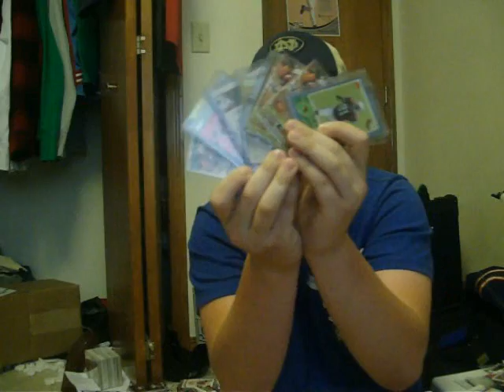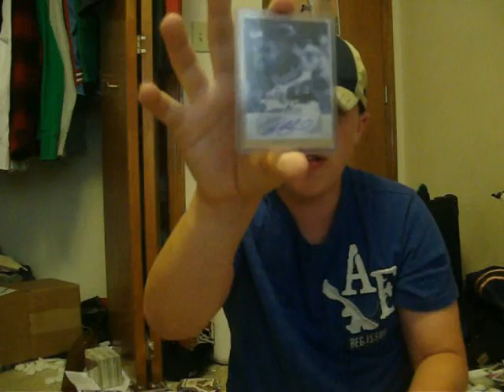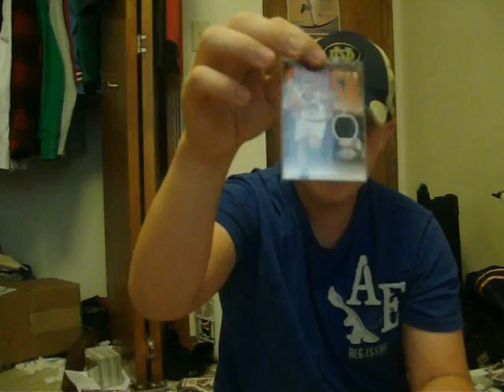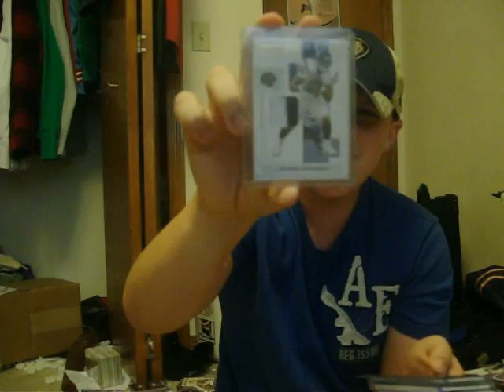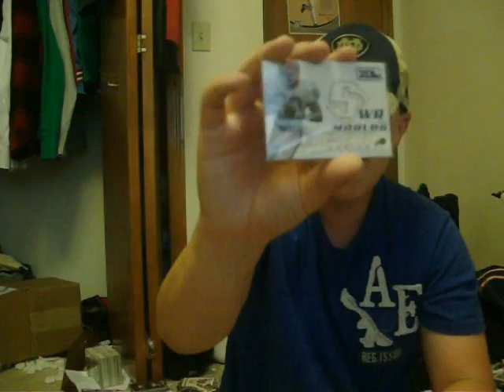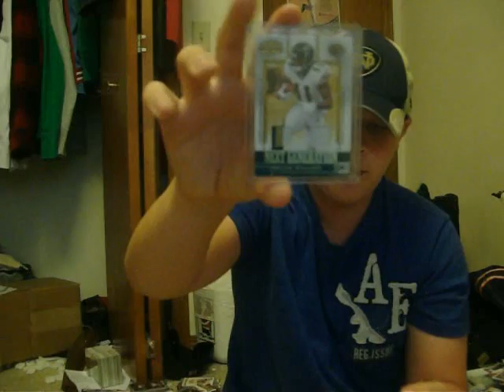Cards for sale with prices, HELP A BROTHER OUT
Buy something please